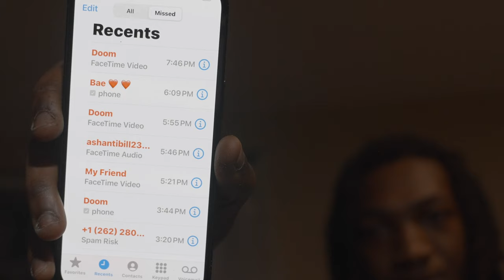Velly Vell - Stretchflow [Shot By @beatsbyjayfilms]